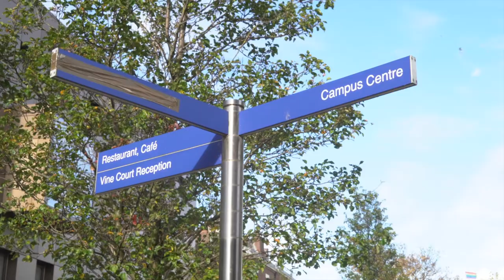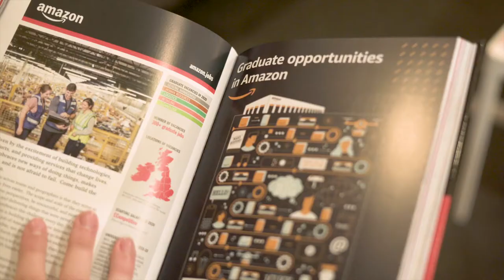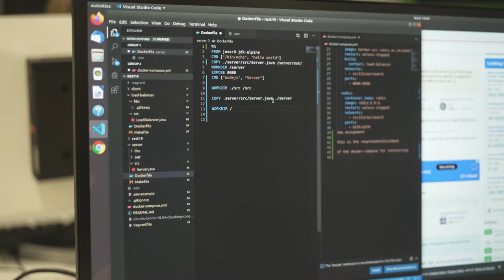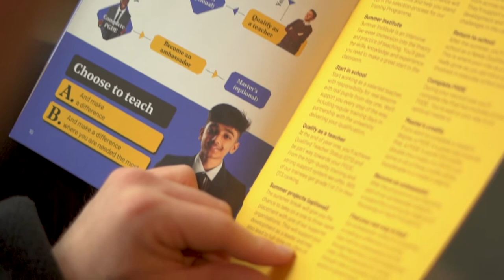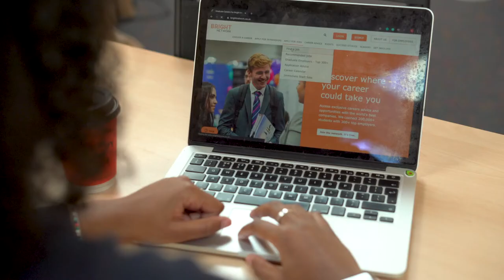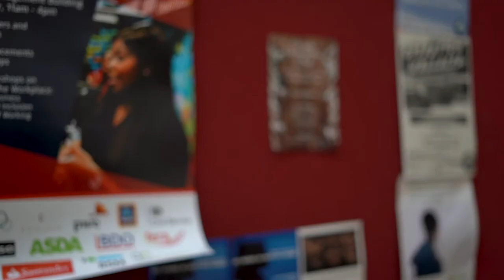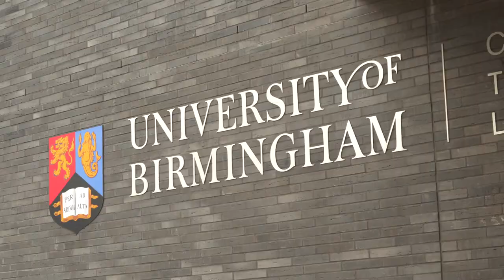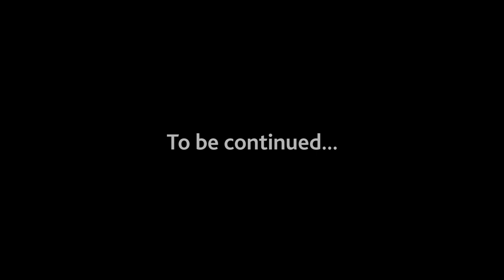The Graduates of 2020 - Part 1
It's October 2019, and we're meeting Robert, Elena, Ben, Chantelle, Felix and Louise on campus for the first time.

00:00 - The Graduates of 2020
00:51 - Robert
03:26 - Elena
07:03 - Ben
09:39 - Chantelle
12:07 - Felix
14:55 - Louise

With thanks to:
Interviewees - Robert Porter, Elena Manole, Ben Glass, Chantelle Jeffers-Bobo, Felix Kabutey Jr, and Louise MacIver-Jones
Video Editor - Nevra Topcu
Video Producer - Jeremy Brown
Voiceover - Martin Birchall
And the rest of the team at High Fliers Research